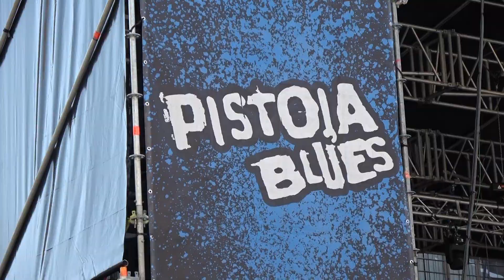Blues e locali pistoiesi